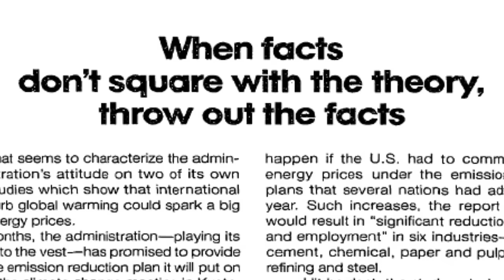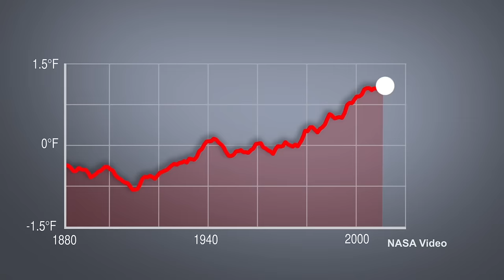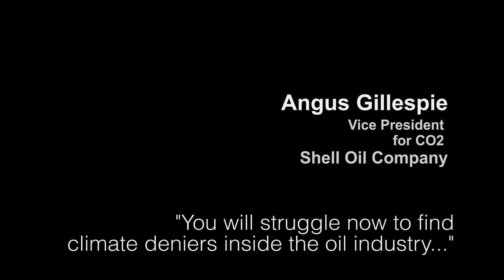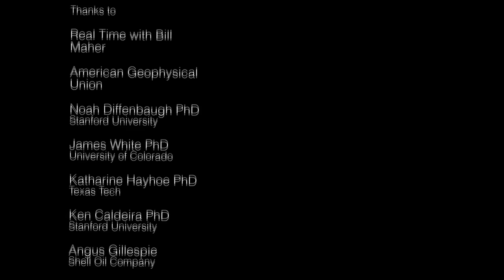Climate Change: A Moral Issue (Director's cut)